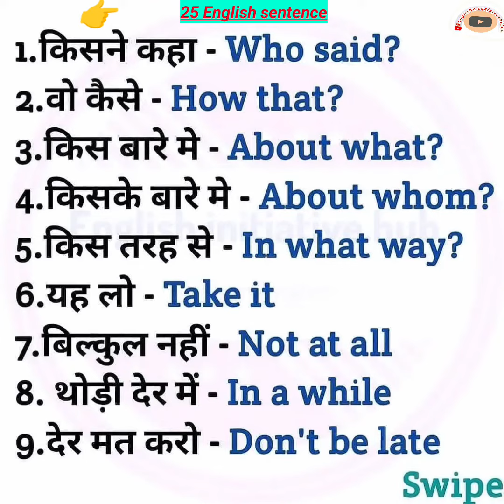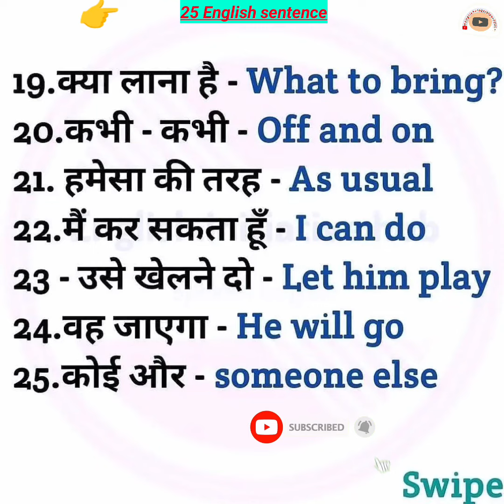25 Short English Sentence